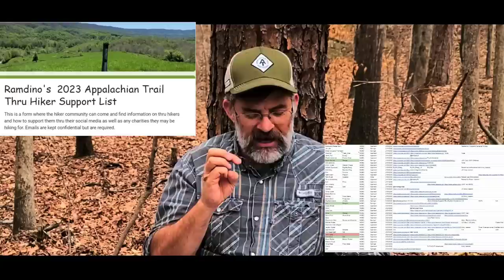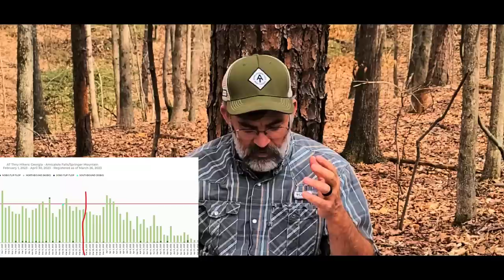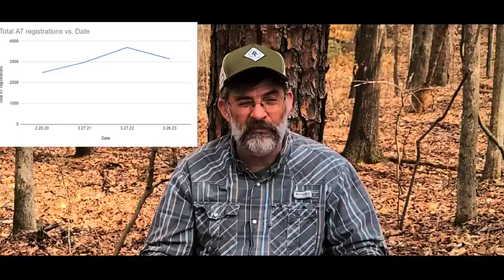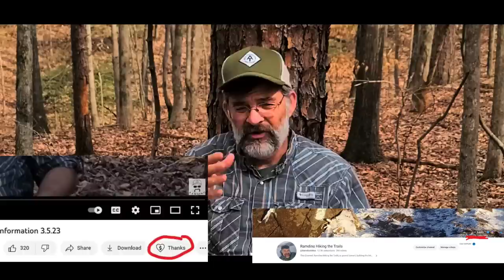Appalachian Trail 2023 Information, Trail News, Thru Hiker Updates, and Hiker Information 3.26.23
Hiking Information for the Appalachian Trail; Thru hiker Information, Hiking News about the Appalachian Trail, Hiking Community News about 2022 thru hikers , information, & all things trail for the experienced and for beginner backpackers and the hiking community

EQUIPMENT USED ON MY HIKES AND VDIEOS

Sleep System
Rain gear
Rain Pants Zpacks
Base layers
Cooking System
Cooking pot
Water Filtration
Dirty water Bag
2 L Hose Kit
Misc.
Electronics
Battery Bank
Video Equipment

TRAIL INFO
Shuttles list for trail
AT in School
Student Union
C/O Ginger DeHaan
1047 Golden Gate Court
Rock Hill, South Carolina 29732
I do not do affiliate marketing with companies from China or those that source from China due to the CCP human rights violations, support for the Soviet invasion of Ukraine, violation of Taiwan and the USA, a  sovereign nations territory, or the death of millions due to being the cause of a world wide pandemic with no restitution. Don't even ask.